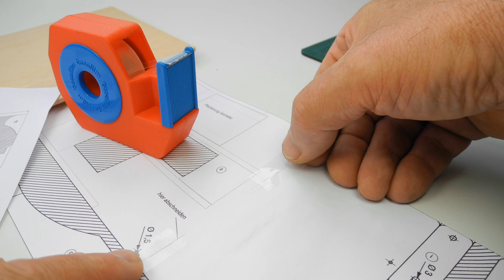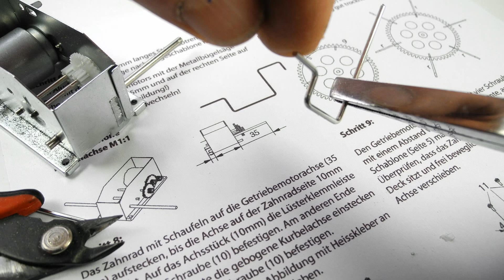OPITEC Tretboot mit Elektrogetriebe, Artnr. 113808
Tretboot mit Elektrogetriebe

Materialmix aus Styrodur und Sperrholz.

Durch eine Mechanik wird die Holzfigur über das Elektrogetriebe angetrieben und es entsteht der Eindruck, dass das Boot wie ein Tretboot funktioniert.

Einfacher Stromkreis mit Schiebeschalter, auch ohne Löten möglich.

Erforderliche Arbeiten: Anreißen, Sägen, Feilen, Schleifen, Leimen, Montieren. Ohne 2x Mignon AA

Maße (LxBxH): 240 x 135 x 130 mm«